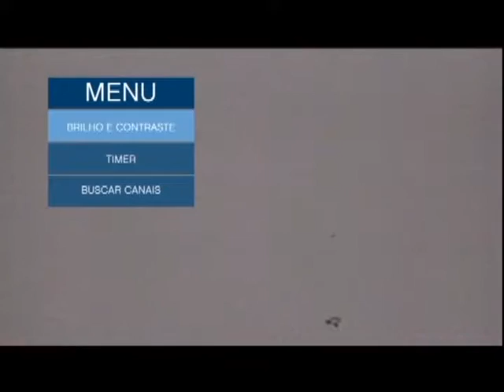Câmara Repórter Noite | 12/12/17